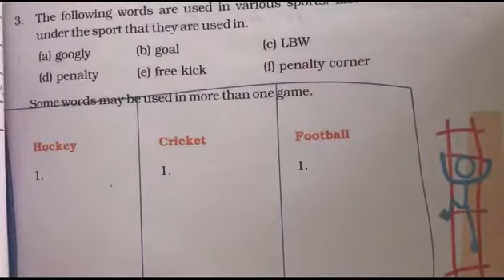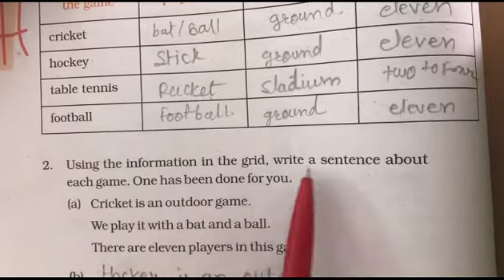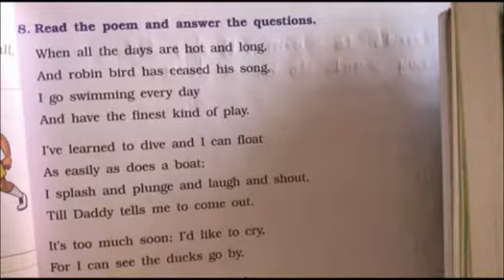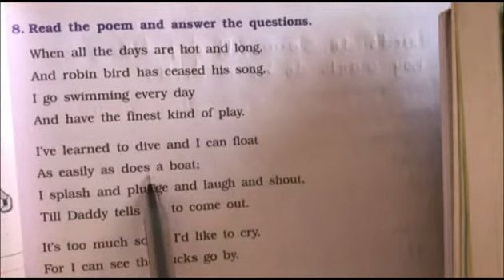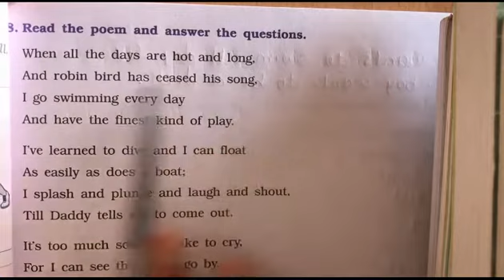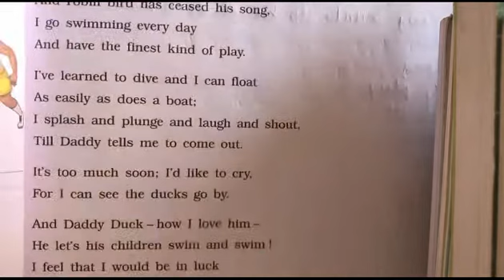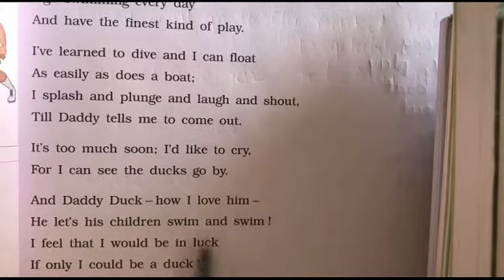Class 4 English Unit 3 Workbook